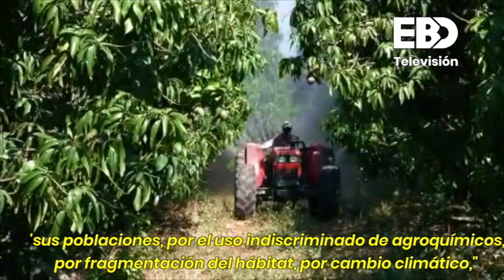[VIDEO] CDMX y UNAM crean jardines polinizadores para salvar el planeta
SE CREAN JARDINES PARA POLINIZADORES EN LA CIUDAD DE MÉXICO PARA AYUDAR A SALVAR EL PLANETA, PORQUE EXTINCIÓN DE LOS INSECTOS INVERTEBRADOS PODRÍA ACABAR CON LA TIERRA